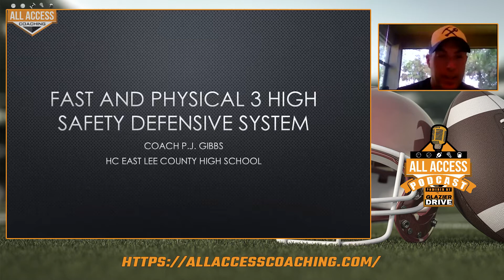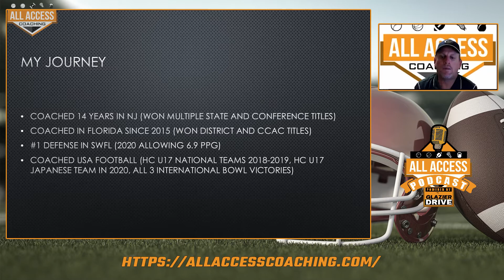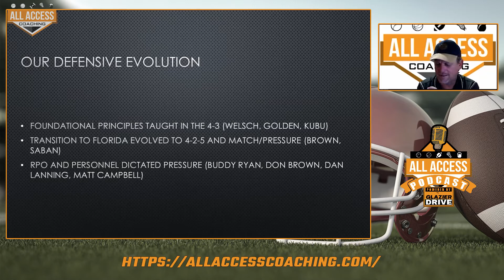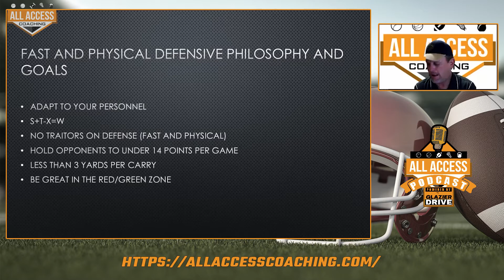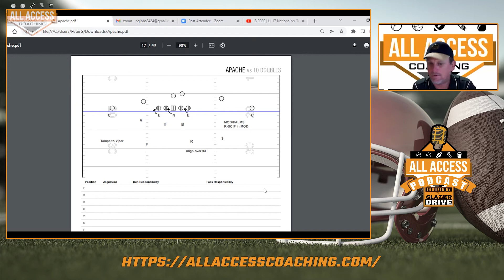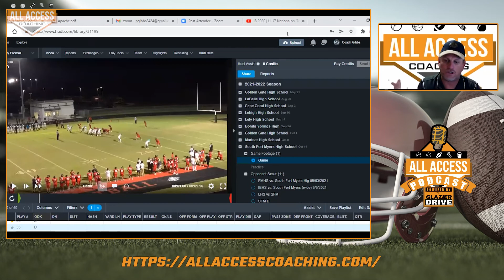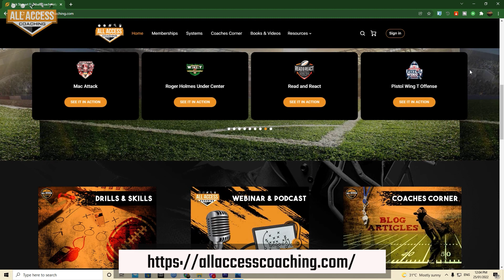Fast and Physical 3 High Safety Defensive System | PJ Gibbs | All Access Podcast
This Podcast is hosted by: All Access Coaching

Host: Rick Stewart
Guest Speaker: PJ Gibbs
ALL ACCESS COACHING

A team of championship coaches dedicated to helping other coaches. Offense, Defense, we have it all on this channel.

You don’t want a collection of plays, you want a SYSTEM.  Systems have answers.